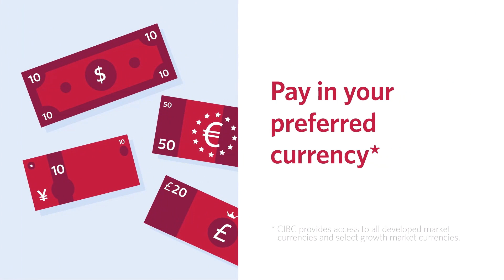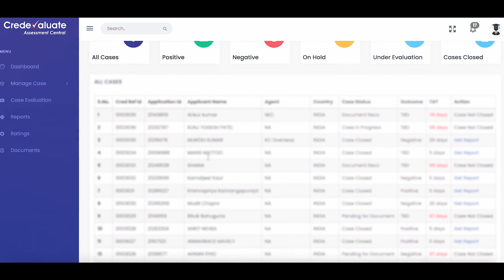Keynote Address | Levelling up - world class universities, world leading access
Speakers
The Hon Fiona Nash, Regional Education Commissioner
Ms Inala Cooper, Director, Murrup Barak, Student and Scholarly Services, The University of Melbourne
Associate Professor Dr Paul Harpur, ARC Future Fellow, TC Beirne School of Law, The University of Queensland
Professor Sarah O'Shea, Higher Education Equity Researcher, National Centre for Student Equity in Higher Education (NCSEHE), Curtin University

Chair - Professor Nick Klomp,Vice-Chancellor and President, CQUniversity Australia